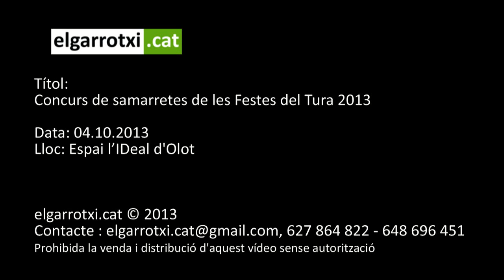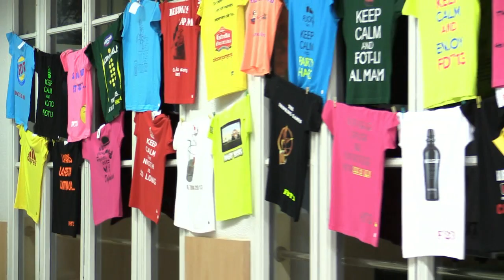Concurs de samarretes de les Festes del Tura 2013